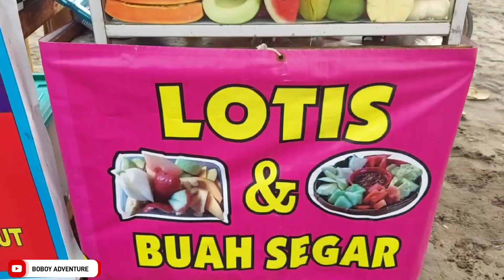NONGKRONG DI PINGGIR PANTAI - PARANGTRITIS PAGI HARI